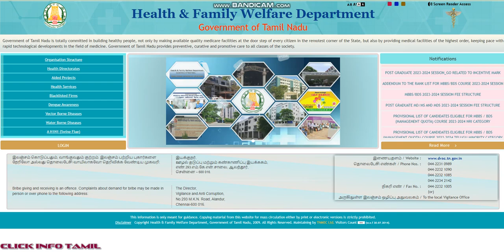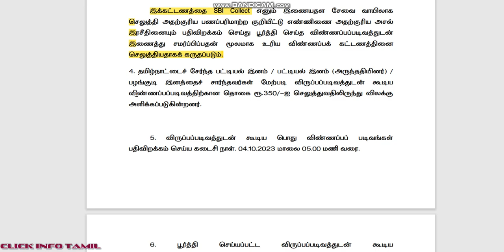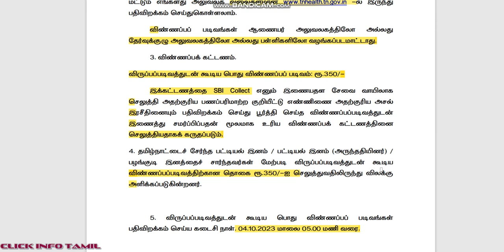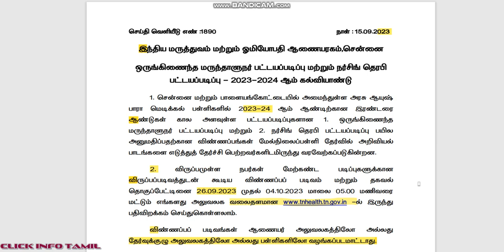Indian Medicine,Homeopathy - Admission Notification for Ayush Diploma Courses 2023-2024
Welcome to the YouTube channel for clickinfotamil.
Indian Medicine and Homoeopathy - Notification for admission to AYUSH Diploma courses for the academic year 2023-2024

👉 For immediate updates,

Our channel's motivation is for everyone to get their own job and know the latest information as soon as feasible Best wishes to all my brothers and sisters.

Based on data gathered from the Job website via the Internet, Telegram, or WhatsApp messaging, we are presenting the Job Openings 2023 on the YouTube Platform. Examine your final product before applying.

diploma nursing course details in tamil
ayush counselling 2023 tamil nadu
government siddha medical college chennai
ayush application form 2023 tamil nadu
ayush counselling 2023 in tamil
bsms siddha cut off 2022
government siddha medical college chennai cutoff
tn ayush application 2023
tn siddha counselling 2023
ayush counselling 2023 date tamil nadu
d.pharmacy course details in tamil
b pharm course details in tamil
diploma nursing counselling date 2023
d pharm counselling 2022 tamil nadu
d pharma course government college
para medical counseling date 2023
paramedical diploma courses admission 2023 tamil
para medical counseling date 2023 in tamil
para medical counseling kaise kare 2023